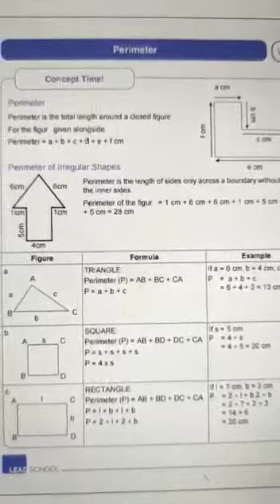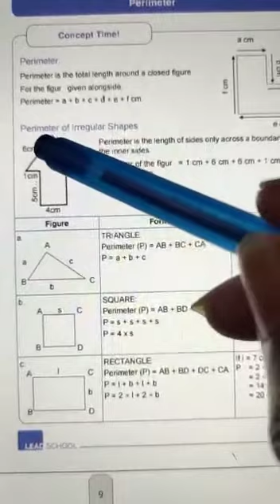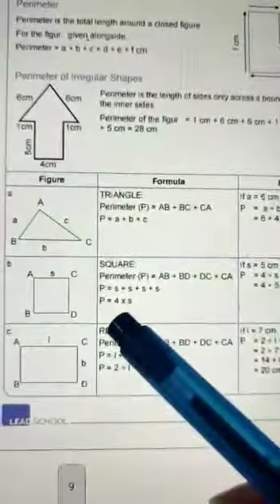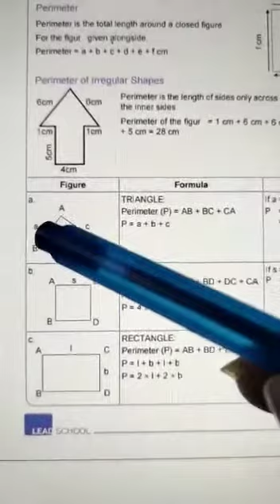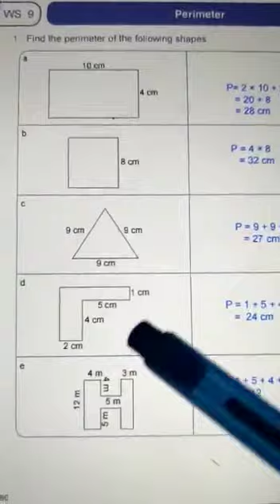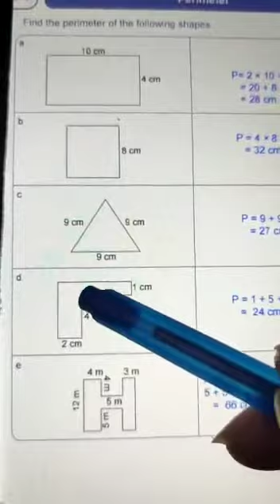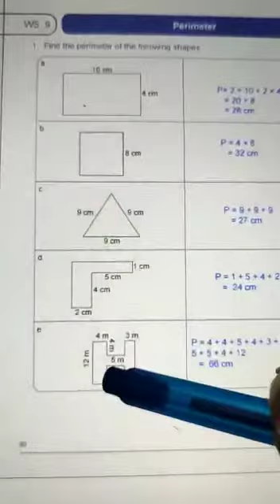Class-4th Maths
Unit-4